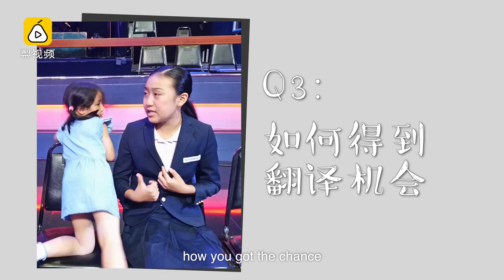Little Big Shots - Grace Liu Interview as interpreter for Anke & Xiongfei(Latin Dance Little Fatty)